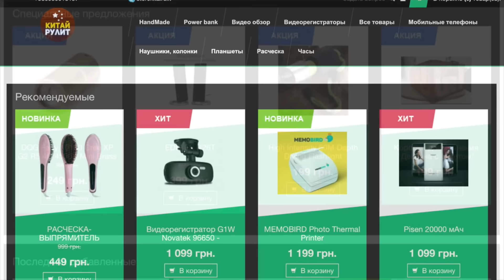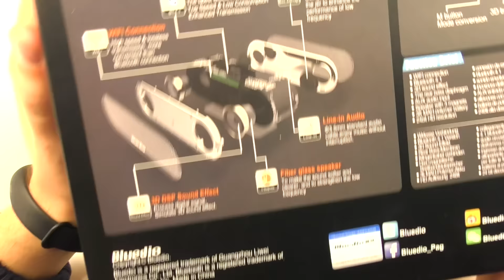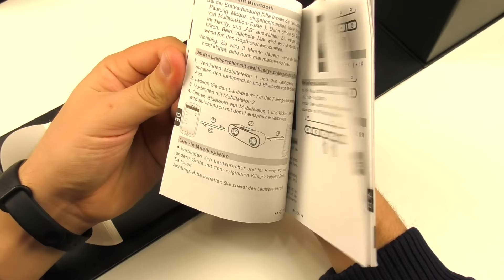КОЛОНКА Bluedio AS ЗА 70$